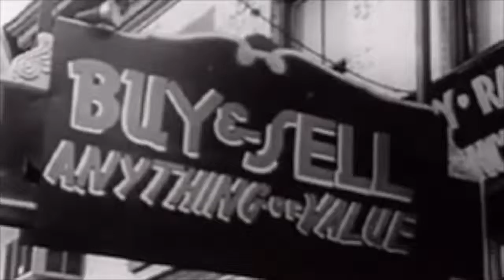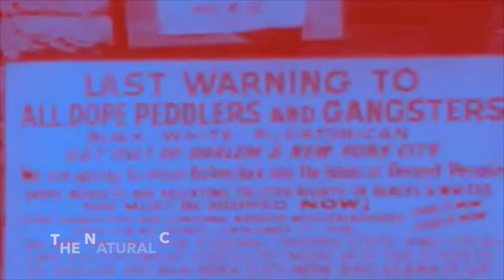The Natural Curve: Lie to Me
breakbeat, funky, Paul Cullen, The Natural Curve